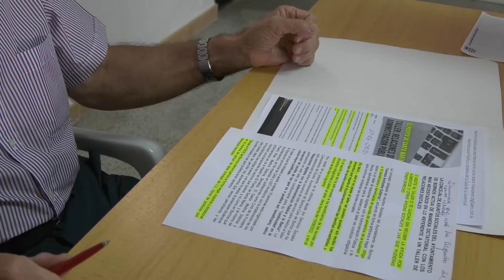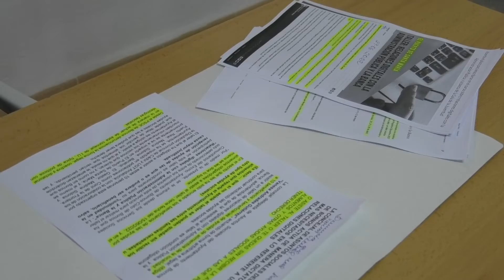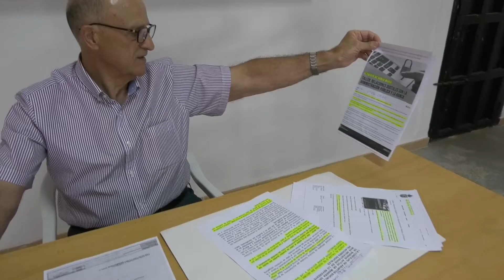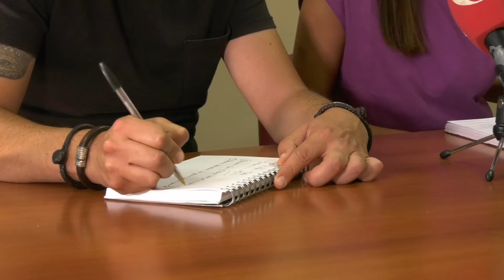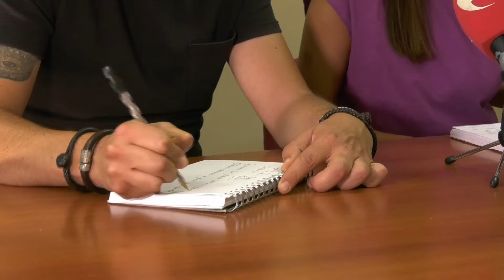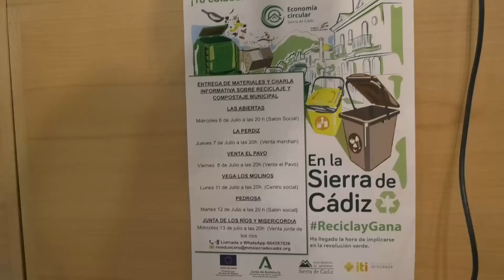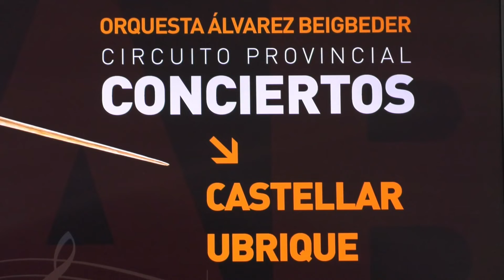NOTICIAS SIERRA DE CÁDIZ (01/07/22)